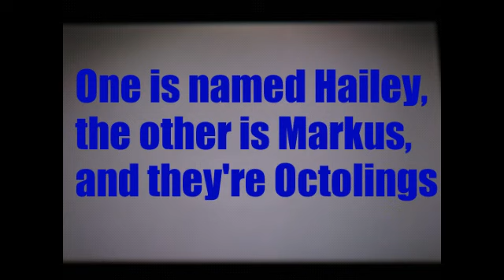New Character Showcase Part 1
Music

Splatoon - Seaskape